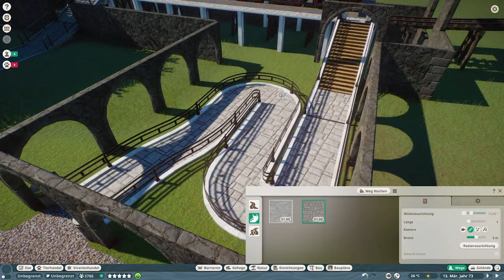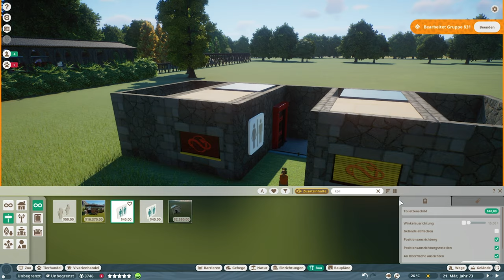ASIEN BAHNHOF #53 «» Zoologisk Have Danmark - PLANET ZOO Let's Play | Deutsch German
► Planet Zoo Sandbox Mode auf German / Deutsch

► Mikrofon Arm